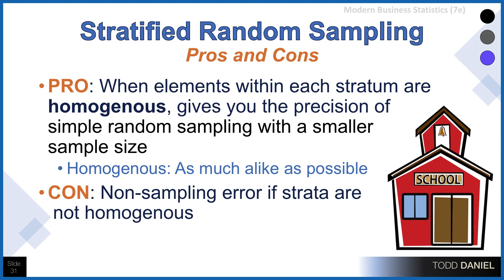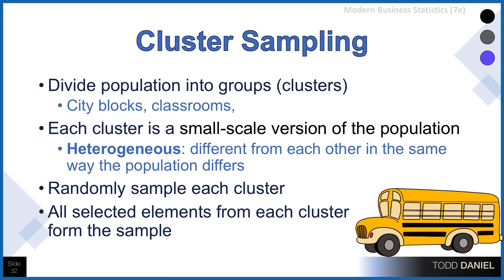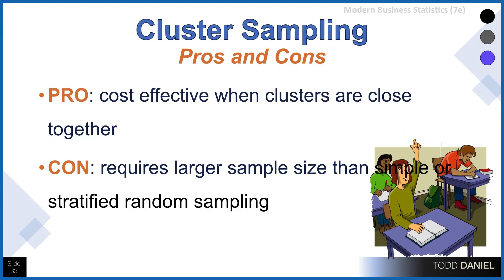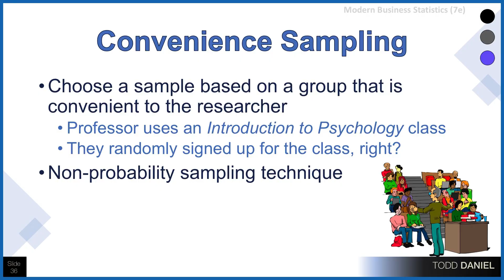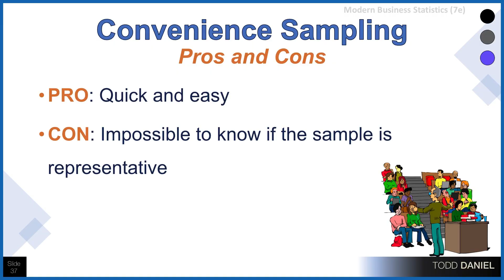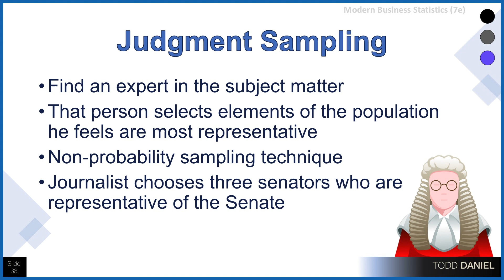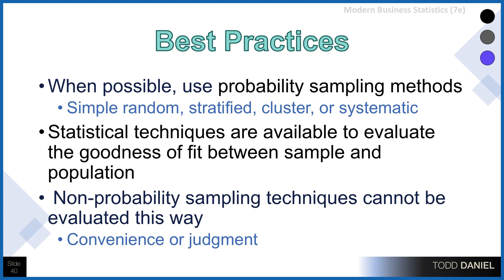Sampling Methods for Statistics - Stratified, Cluster, Systematic, Convenience, Judgment (Week 12C)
The best way to get a representative sample is to us a random sample. Moving beyond simple random sampling techniques, we learn other probability samples such as the stratified random sample, cluster sampling, and systematic sampling.  We also learn about non-probability sampling such as convenience sampling and judgment sampling. We conclude with best practices for sampling.

Lecture date: Tuesday, April 6, 2021

Statistics Instructors: you are free to link to this video and the playlist for your seated or online statistics course or for other educational purposes.

Edited in Camtasia 2020
Visual and audio content from DigitalJuice.com

Link to a Google Drive folder with any files that I use in the videos including spreadsheets, the Bear Handout, the DogToys dataset, and the Normal Distribution MultiTool. As I add new files, they will appear here, as well.
To download, hover your cursor over the file icon and a blue download icon will appear. You do not need to request access to a file.